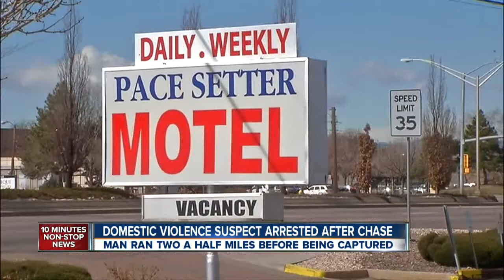Police shoot beanbags at domestic violence suspect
After an hour-long standoff at an Aurora park, police fire beanbags and other nonlethal projectiles at suspect Jamal Miles.